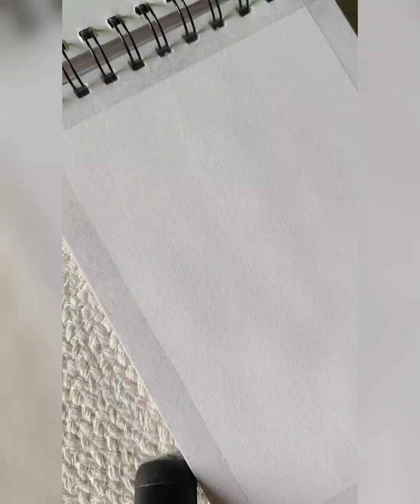Acrylic painting for beginners